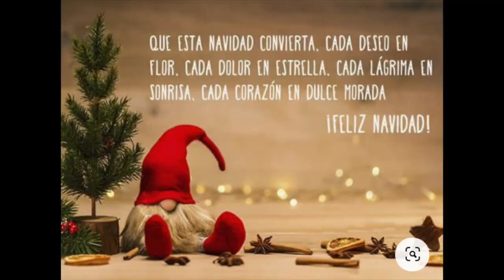Galería Navideña Virtual 2020: Formación Integral 2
Trabajos Navideños realizados por la sección  de Formación Integral 2